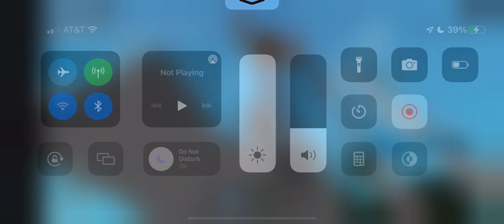Broken whelen voice?!